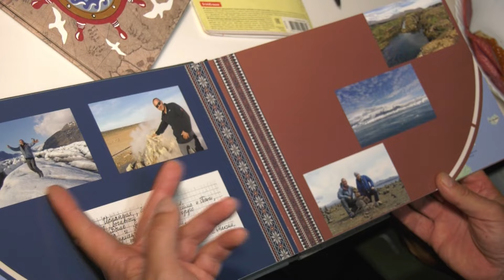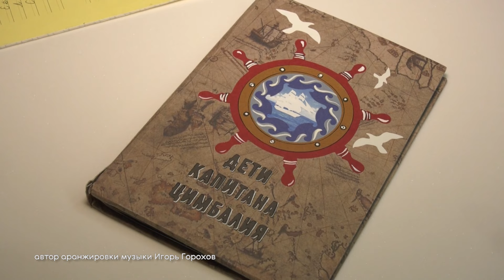"Пока мы живы" / "Обернитесь" от 16.01.2024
Почему одни сдаются и опускают руки, а другие идут до конца и побеждают? Каков ресурс человеческого организма и где его предел? Что заставляет человека цепляться за жизнь, падать и снова вставать? Смотрите новый фильм документального цикла "Обернитесь" "Пока мы живы".